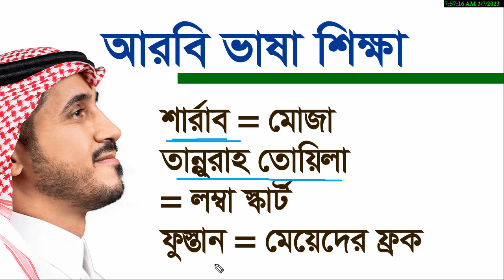অত্যাধিক দরকারি আরবি ভাষা শিক্ষা - টেইলার্স দোকানের জন্য আরবি ভাষা শিখুন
অত্যাধিক দরকারি আরবি ভাষা শিক্ষা - টেইলার্স দোকানের জন্য আরবি ভাষা শিখুন by Sayed Nuruzzaman. In this video about Arabic to Bangla tutorial. @SpokenArabic

Thanks